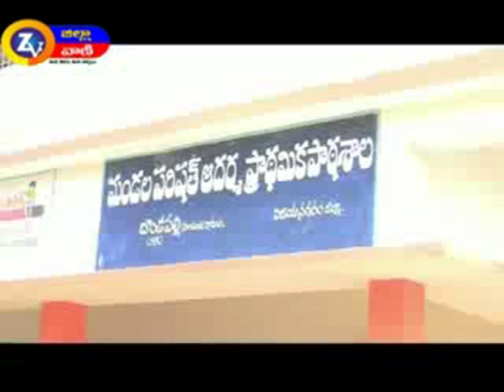MANA BADI bondapalli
విజయనగరం  జిల్లా  బొందపల్లి  లో  మన బడి